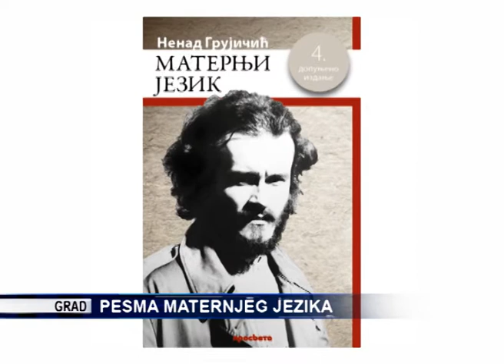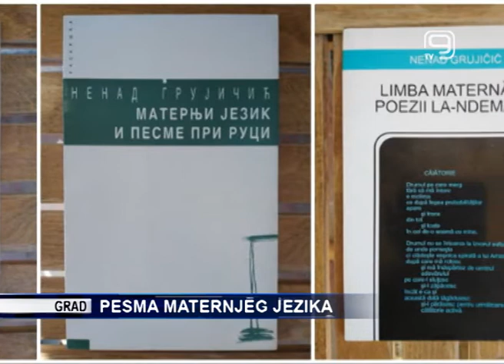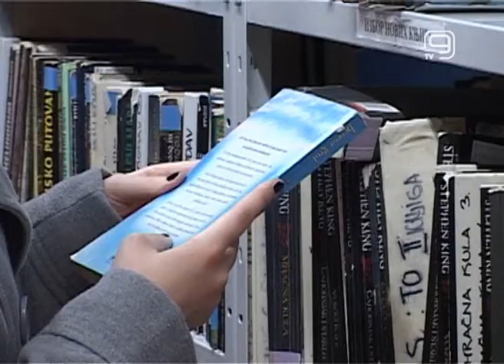TV KANAL 9, NOVI SAD: PESMA MATERNJEG JEZIKA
Nedavno je objavljeno je četvrto dopunjeno izdanje knjige pesama „Maternji jezik“ Nenada Grujičića, književnika i direktora Brankovog kola. Ovaj svojevrsni, kako u predgovoru dela stoji, manifest savremene poezije, izazvao je veliku pažnju kritike i publike 1978. godine, kada je prvi put knjiga objavljena. O maternjem jeziku i njegovoj melodiji autor je govorio u emisiji Otvoreni ekran.